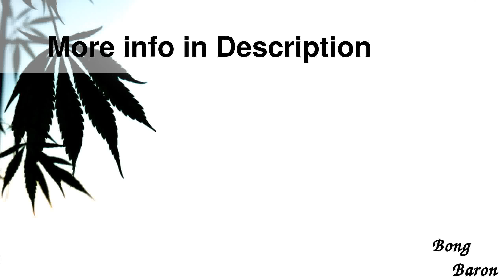Grace Glass - Limited Edition Ice Bong with T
Details

Grace Glass - Limited Edition Ice Bong with Triple Slit Diffuser Percs - Complete Set in Leather Gift Case - Purple
The sky is the limit, especially with this Limited Edition Grace Glass percolator bong. Made from high-quality heat resistant borosilicate glass and measuring a whopping 48cm (18.9 inches) in height, this amazing bong will definitely get noticed. It features a female 18.8mm joint and comes complete with a 18.8m vapor dome with nail and a 18.8mm male flower bowl with handles on the sides. The handles make it a lot easier to remove the bowl for a refill and act as the perfect rollstopper.
This towering bong, with reinforced fixed downstem, is divided in three separate sections. All of the sections are equipped with their own slit diffuser percolator. This will give you triple the amount filtration and triple the amount of bubbles resulting in a sublime hit. The ice notches will hold a few cubes for an even cooler hit that is packed with flavor and easy on throat and lungs.
The Grace Glass Limited Edition logo is placed on mouthpiece, above the ice notches. The mouthpiece is slightly bent backwards, which enables you to use it in a more comfortable position. So kick back relax and enjoy. This bong is decorated with matching purple details on the diffuser percs, the rim of the foot and mouthpiece.
The bong comes as a complete set with grinder, container tips and more in a beautiful leather case with lock. For every occasion a stylish and very nice gift and easy and safe to transport.